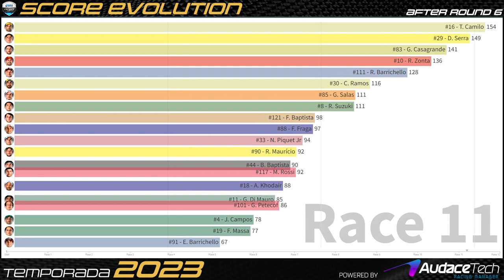STOCK CAR 2023 | SCORE EVOLUTION MID-SEASON: PONTUAÇÃO DO CAMPEONATO AO LONGO DE SEIS ETAPAS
A Stock car chega a Goiânia, neste fim de semana, para iniciar a segunda metade da temporada 2023. Preparamos um infográfico para você acompanhar a evolução da pontuação dos pilotos da maior categoria do automobilismo brasileiro ao longo das seis primeiras etapas, com suas 12 corridas. Qual deles é o teu favorito para disputar o título?